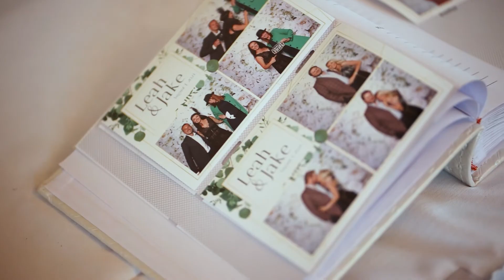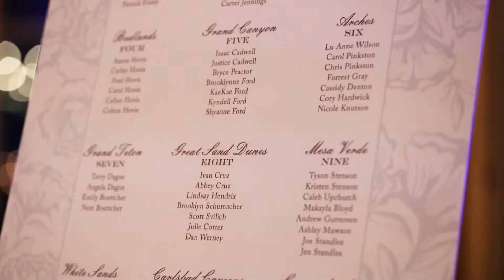I Will Love You For the Rest Of Forever | Leah & Jake | Copper Mountain Resort